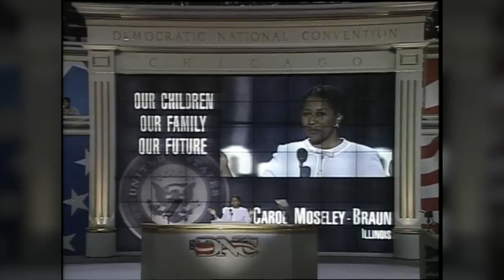Chicago has hosted more national political conventions than any other city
From Democrat to Republican, uneventful to infamous, Chicago has hosted more national political conventions than any other city. FULL STORY